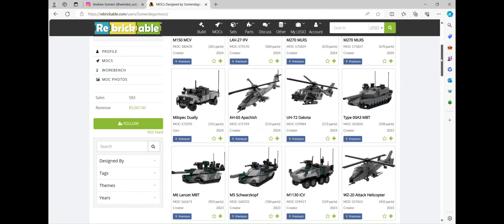Lego Jeep Wrangler (J8)!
On their own, Jeep Wranglers are pretty cool. Modded ones can be even cooler. But what would happen if you were to take one and modify it to milspec conditions?

Well, you'd get the Jeep J8. And it's reeeeally cool.